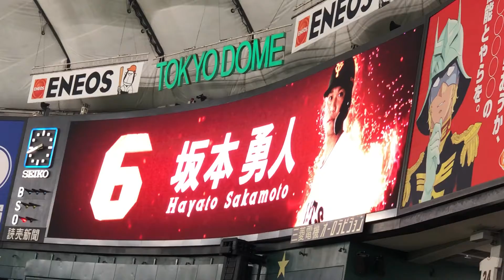坂本勇人2000本安打へ挑戦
2020年11月7日9回に回って来たこの日最後の打席、果たして…。